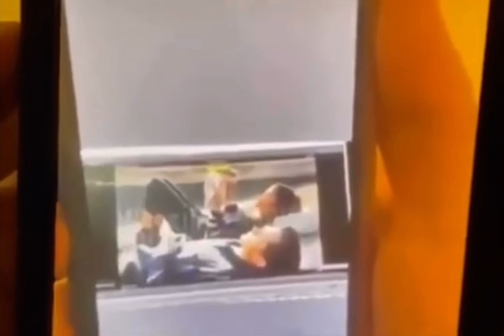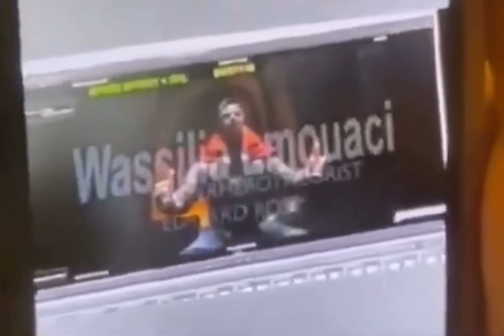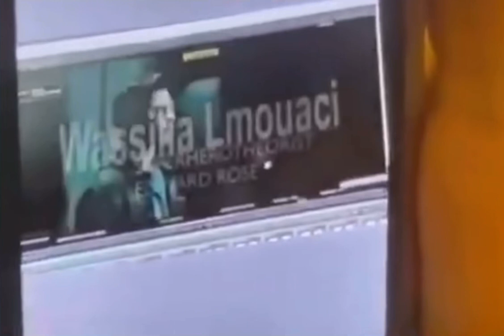😱 new Spiderman No Way Home Trailer ด่วน คลิปหลุด จากหนังเรื่อง สไปเดอร์แมน